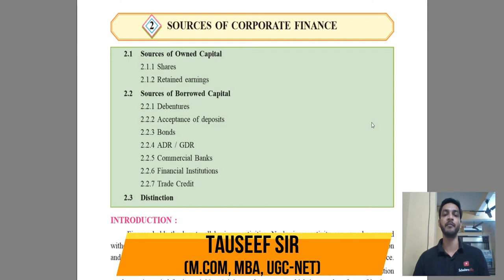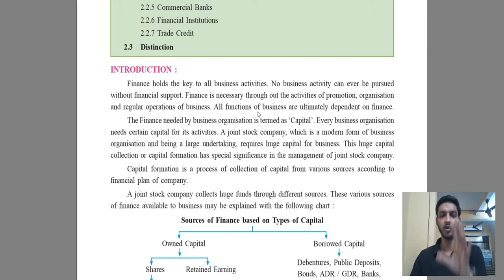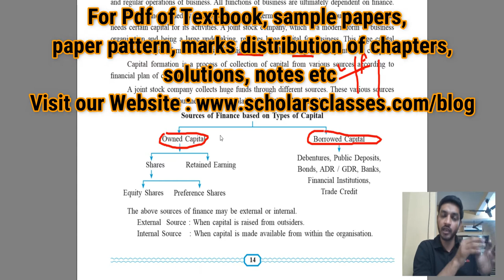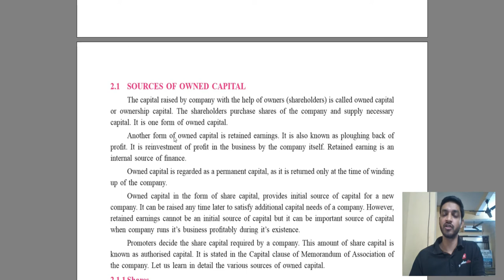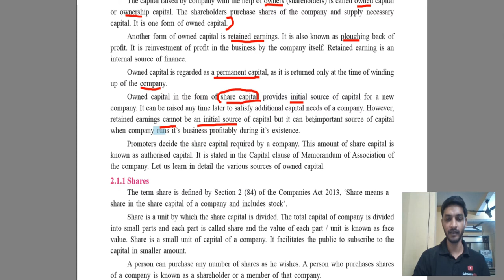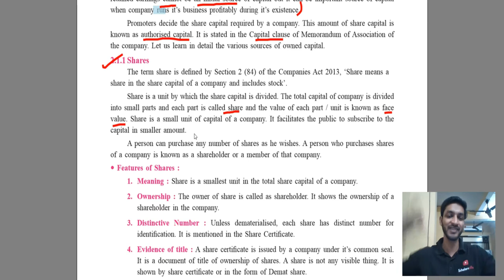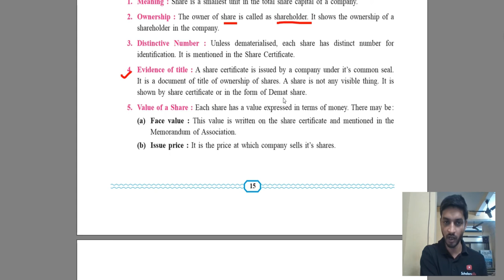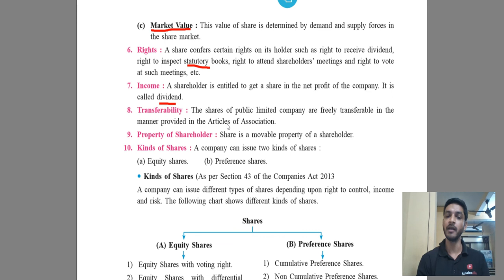#1 12th SP Chapter 2 - Sources of Corporate Finance | Features of Shares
The above video contains an explanation of the following topics.
a) Sources of owned capital.
c) What are shares? and features of shares.

12th Commerce SP Textbook Solutions Chapter 2 (Sources of Corporate Finance)Textbooks Solution

Please watch this video till the end to understand the concept.